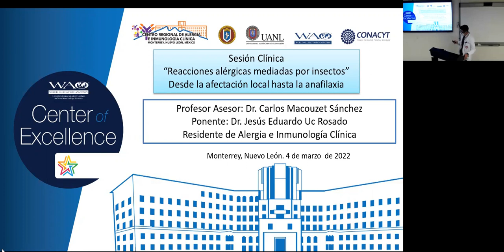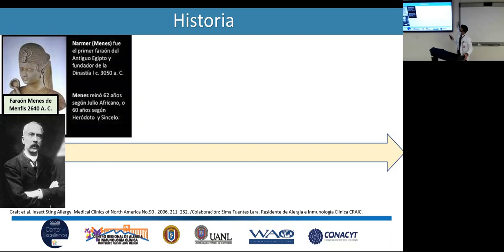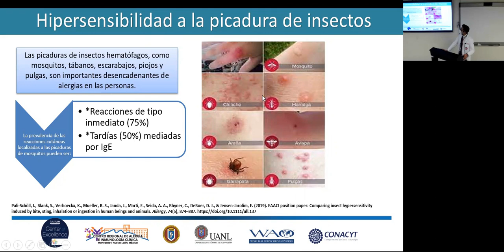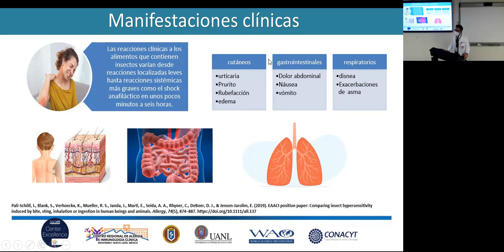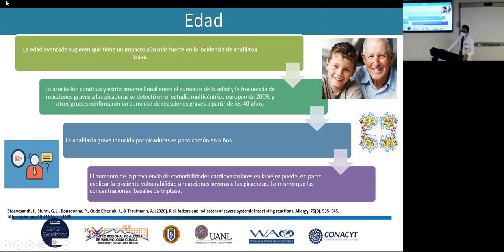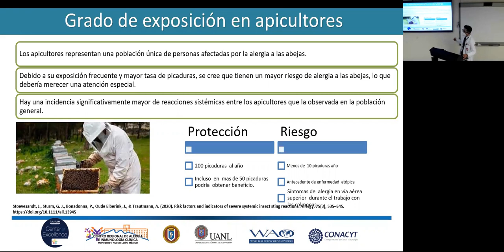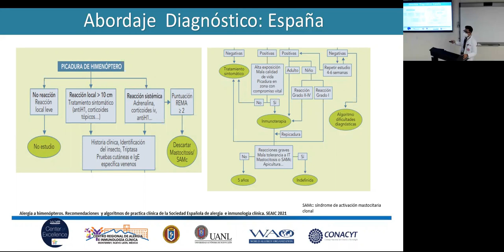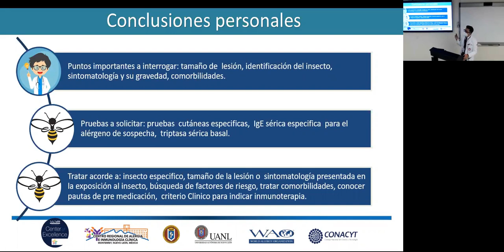Reacciones alérgicas mediadas por insectos. Desde la afectación local hasta la anafilaxia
Sesión 04/03/2022 Dr. Jesús Eduardo Uc Rosado - Reacciones alérgicas mediadas por insectos. Desde la afectación local hasta la anafilaxia.